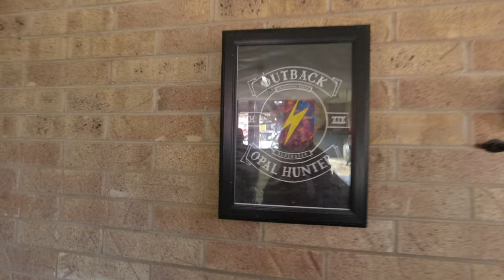HARLEY DAVIDSON tour AUSTRALIA . OUTBACK OPAL HUNTERS . WE meet PETER COOK and broke my camera .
Today we visit Peter Cook off OUTBACK OPAL HUNTERS . Also I had a technical isuue .